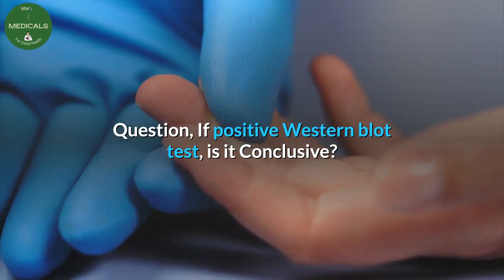Can a negative 4th generation HIV test be a false negative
What is 4th generation hiv test? Can a negative 4th generation HIV test be a false negative? all